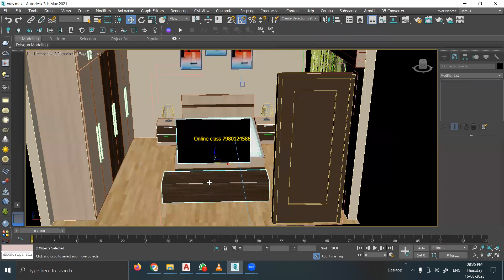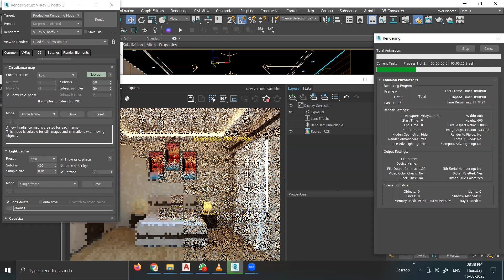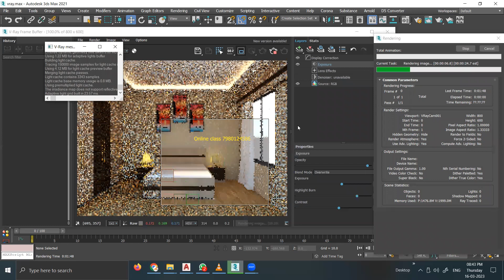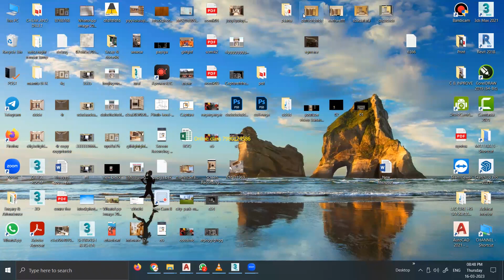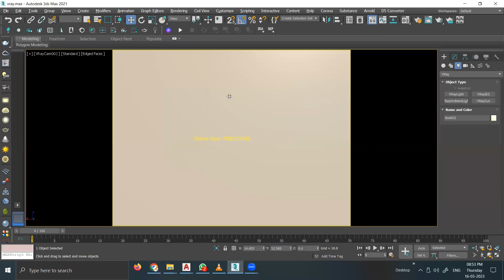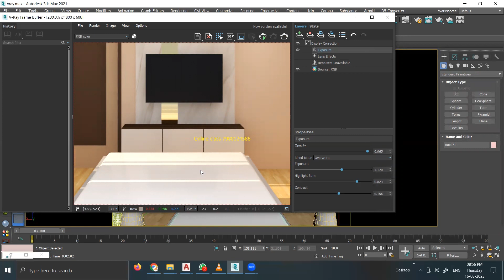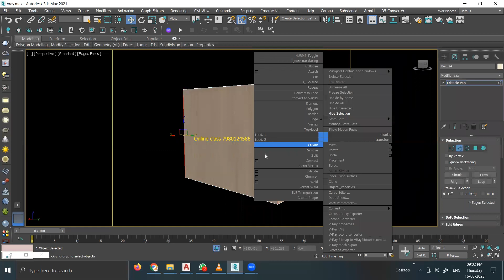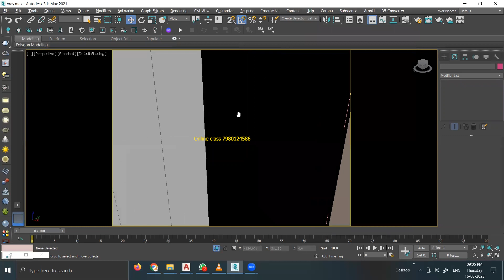Learn Bedroom Light with V-ray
bedroom interior 3ds max